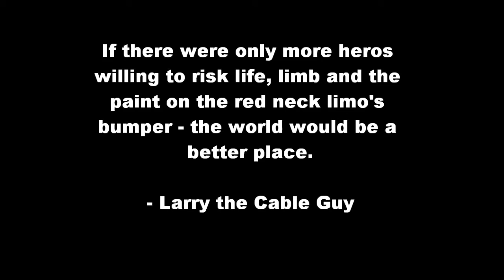The Hero Story.wmv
What do you get when you combine two feet of snow,  a stuck mail carrier, a big red truck and a man who is always willing to help those in need - A story of heroism like we've never seen before.